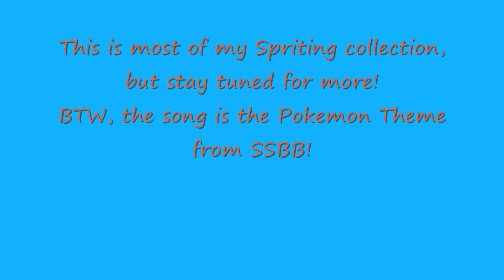MegaGible's Sprites! Part 1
MegaGible is a world renowned Spriter so it is no surprise that he will be showing off his Sprites on Youtube!